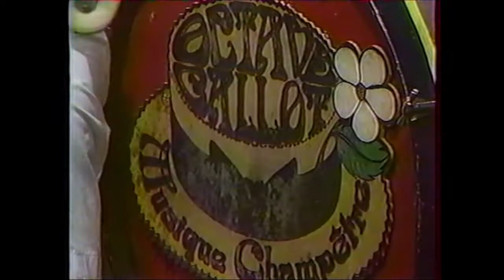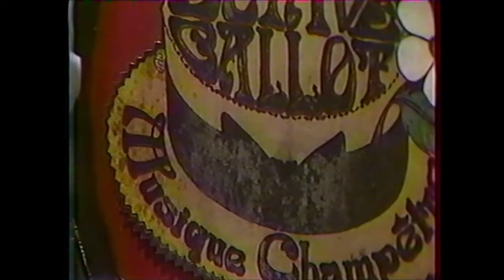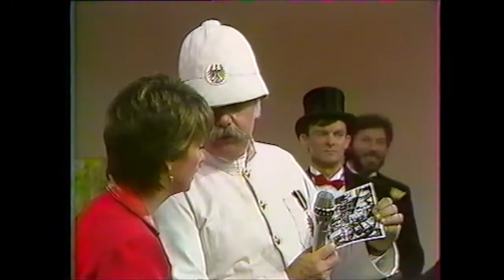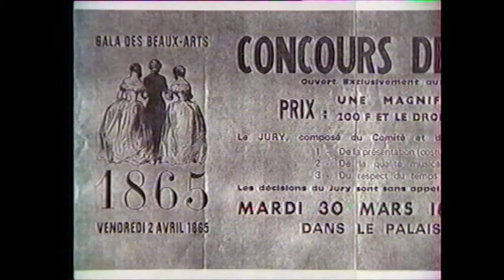Fanfare Octave Callot À FR3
Ca date mais je vais tacher de la retrouver...
La trompinette à moustache .. mdrlol !!